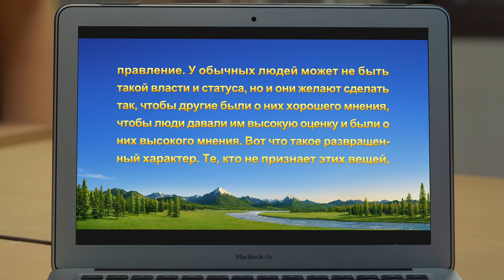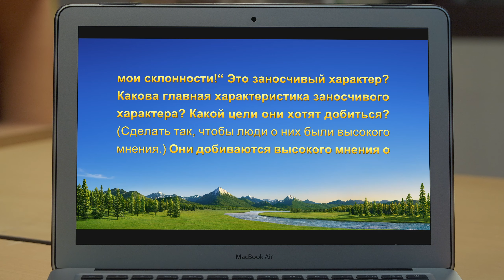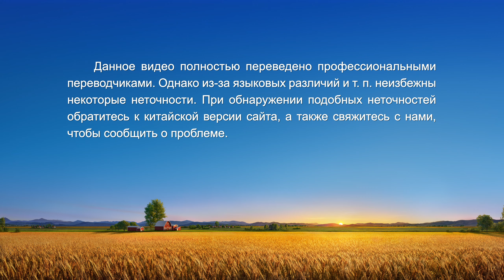Христианские свидетельства видео | Способ снять маску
Став лидером команды, главная героиня постоянно беспокоится, что братья и сестры отчетливо увидят ее недостатки, поэтому начинает прятаться под маской. Вместо того, чтобы поднять вопрос о своих трудностях, она предпринимает попытки разобраться во всем самостоятельно. Это означает, что довольно много проблем вовремя не находят решения, а работа церкви задерживается. В результате страдает ее собственное состояние. Что она узнаёт о себе посредством суда и откровения Божьих слов? Как она снимает маску и обретает свободу? Послушайте ее историю.